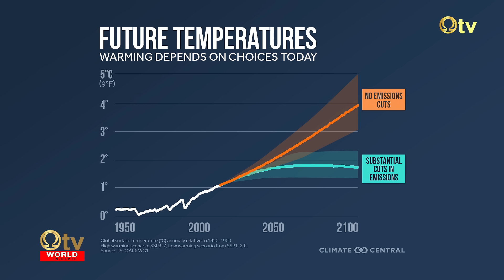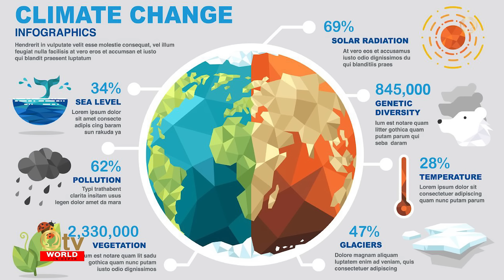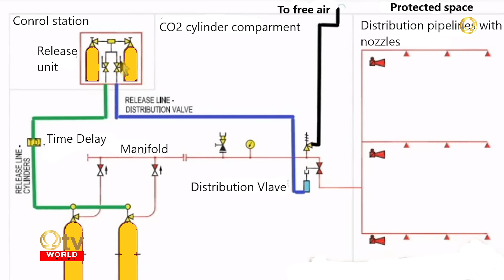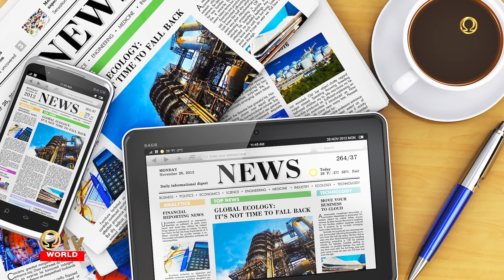පරිස්සම් වන්න.හදිසි දේශගුණික විපර්යාසයක් අත ළඟ! - Massive Impacts Of Climate Change - OTV Sri Lanka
Massive Impacts Of Climate Change
පරිස්සම් වන්න. හදිසි දේශගුණික විපර්යාසයක් අත ළඟ!
මොහාන් සමරනායක - විදෙස් විත්ති විචාරක | Mohan Samaranayake